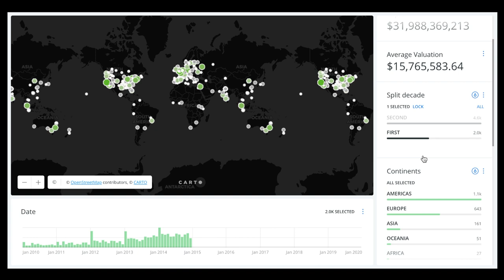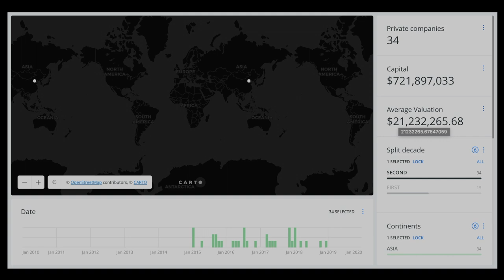Most notable in a decade of Legal Tech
We took over 6000 company profiles, designed and structured the data to tell us what happen in the last decade.